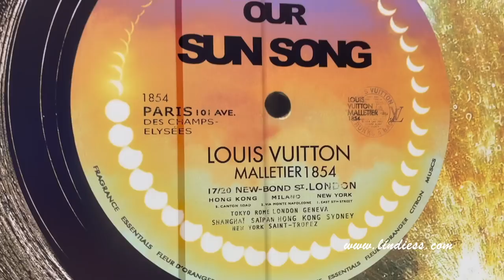LOUIS VUITTON SHOPPING VLOG ❤️🥰 NEW LIMITED FALL IN LOVE COLLECTION 😍 SHOP WITH ME ❤️ LINDIESS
Hi Girlies 💖🎀🌸

Thank you all so so much for always being so loving, caring, supportive, and encouraging all the way ❤️ I love you all so much ❤️ Stay beautiful, happy, and blessed ❤️

For your reference, I’m 170cm tall, my waist measures 60cm, my skirt length is 83cm and I’m wearing the Dusty Baby Pink

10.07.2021 LOUIS VUITTON SHOPPING VLOG ❤️🥰 NEW LIMITED FALL IN LOVE COLLECTION 😍 SHOP WITH ME ❤️ LINDIESS

Hi Girlies 💖🎀🌸
Thank you all so so much for all the sweetest, caring, encouraging & supportive comments on my previous video ❤️❤️❤️❤️❤️ I truly appreciate it and always enjoy reading them ❤️

HI MY LOVES!! ❤️❤️ OMG! This Louis Vuitton Fall In Love China Limited Edition made me fall in love with LV all over again ❤️🥰 I can’t even believe it as I told myself to stop buying anymore LV and Dior as you know my first love is Chanel, but oh my gosh this LV collection is so stunning and full of love with so many beautiful items and it made me drive so far to get them 🤩💖❤️🛍💸 I’m so happy that I scored some beautiful rare babies and I can’t wait to unbox and share them with you soon 💖🦄 I hope that you'll enjoy watching and in some way find this video helpful ❤️ You will also see my brand new Princess Tulle Skirts in this video and don’t forget to enter my giveaway for you ❤️🎁

Lindie ❤️

WHAT I'M WEARING IN THIS VIDEO:

Princess Tulle Skirt For your reference, I’m 170cm tall, my waist measures 60cm, my skirt length is 83cm and I’m wearing the Dusty Baby Pink
Chanel Classic CC Crystal/Pearl Earrings

MUSIC 🎶
Never Letting Go by Legend from Heaven

FILMING EQUIPMENT:

SIT DOWN VIDEOS - CANON EOS 6D MARK II

VLOGS - CASIO TR80 & IPHONE 12 PRO MAX

WATCH MY CRAZY CHANEL SHOPPING VLOG 🤩🛍 I GOT THE HOTTEST 21S BAGS 💖🦄 SHOP WITH ME + TRY ON 👛:

WATCH MY CHANEL 21S PINK UNBOXINGS 🤩💖 I SCORED ALL THE UNICORN BAGS 💖🦄 MY DREAM PINK COLLECTION 🌸🌸:

WATCH MY CRAZY CHANEL SHOPPING VLOG 💖🛍 NEW 21S SPRING SUMMER 2021 🤩 SHOP WITH ME + TRY ON 👛👚:

WATCH MY CRAZY CHANEL SHOPPING VLOG 💖🛍 NEW 20P SPRING-SUMMER 2020 LAUNCH 🤩 SHOP WITH ME + TRY ON 👗👚👛: